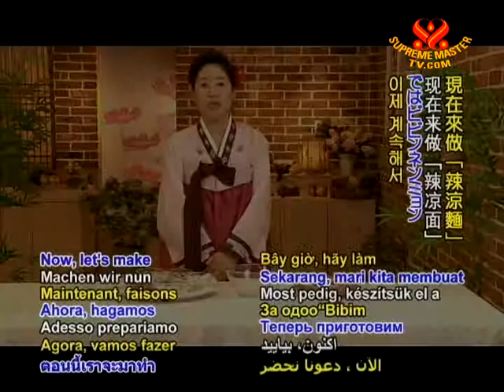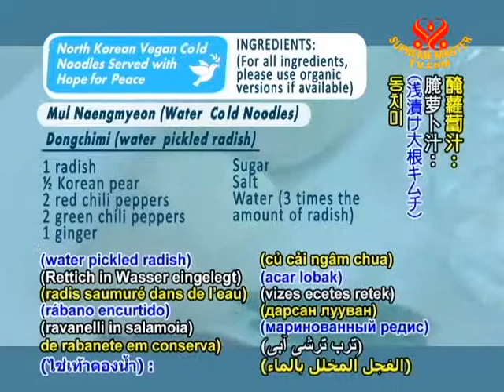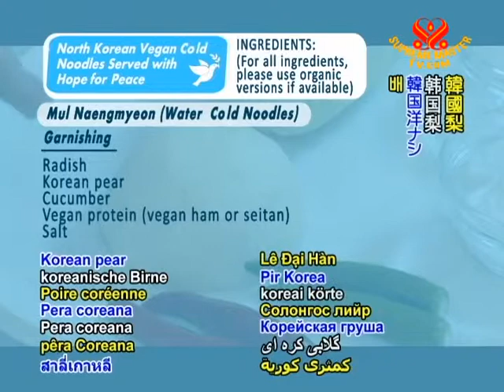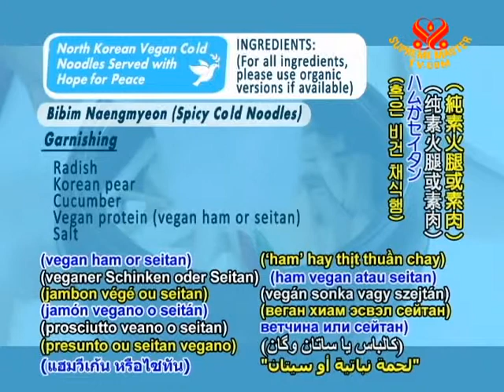North Korean Vegan Cold Noodles Served with a Hope for Peace (In Korean)-2